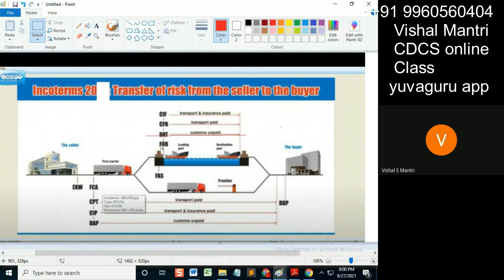CDCS class Incoterms 26092021 watermark#shorts5